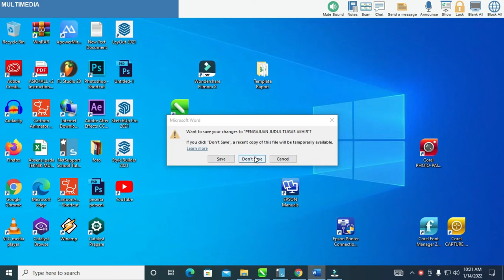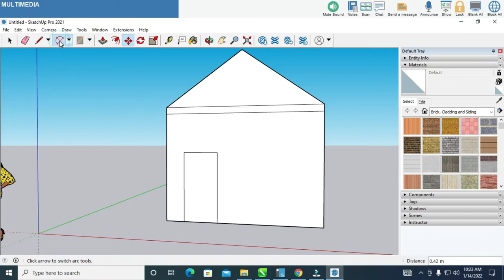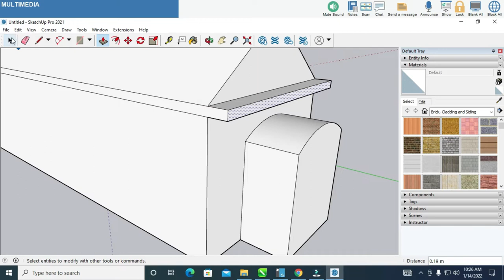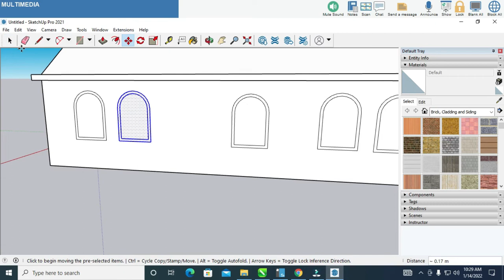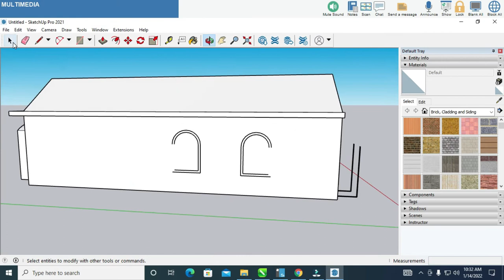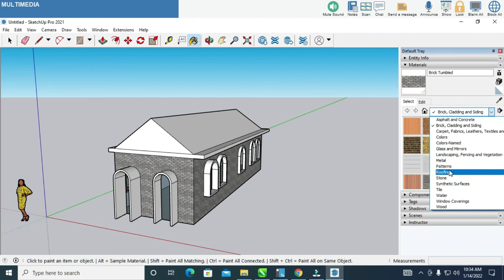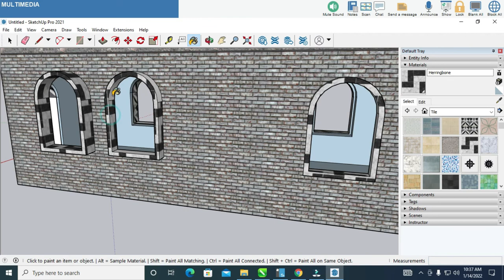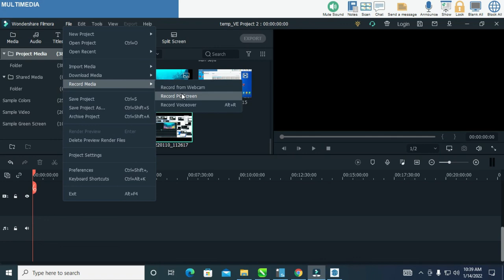X-2 Teknik Grafis 3D